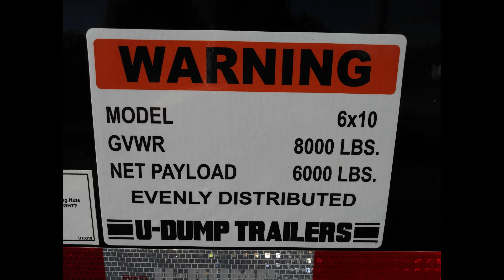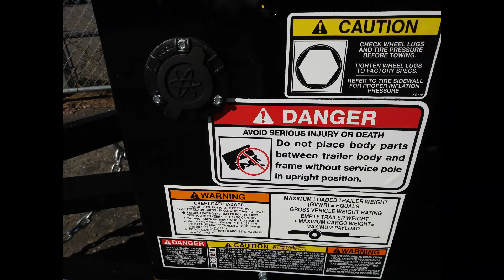5 Common Trailer Safety Concerns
Trailers are very useful tools that can make our work much easier, but they can also be very dangerous if not used correctly. In honor of Trailer Safety Week, let’s consider some of the most common safety concerns when using a trailer. Paying attention to these 5 things will make your trailering experience safer and more effective.

Some of the most common potential dangers when using a trailer include:

Not Matching Your Trailer Weight to Your Tow Vehicle
Driving Too Fast for the Conditions
Overloading or Improperly Distributing Weight
Not Maintaining Correct Tire Pressure
Improper or Mis-Coupling of the Trailer to the Hitch
This may seem obvious, but towing a trailer that weighs too much for your vehicle can not only cause serious maintenance problems by over-stressing your engine and drive-train, but can also lead to major stability problems that can result in serious injury or even death.

Never exceed the maximum towing capacity of your vehicle.  The towing capacity of your vehicle – in terms of maximum Gross Trailer Weight (GTW) and maximum Gross Combined Weight Rating (GCWR) – can be found in the tow vehicle’s Owner’s Manual.

Under ideal road conditions, the maximum recommended speed for safely towing a trailer is 55 mph. On wet, icy, or uneven roads, you will want to drive slower. Excessive speed can cause your trailer to sway and lead to loss of control. Your tires can also overheat and potentially blowout.

Always maintain a safe driving speed when towing a trailer.

An overloaded trailer can result in failure or loss of control, and can lead to serious injury or death. Never exceed your trailer’s Gross Vehicle Weight Rating (GVWR), which includes the total weight of the load you put on the trailer plus the empty weight of the trailer itself. If you do not know the empty weight of your trailer plus the cargo weight, you can weigh the loaded trailer at a commercial scale.

Also be certain that your load is distributed in a way so that the load on any individual axle does not exceed the Gross Axle Weight Rating (GAWR).

If your trailer is equipped with a Tire & Loading Information Placard, the cargo capacity weight stated on that placard is only a close estimate. The GVWR and GAWR are listed on the Certification/VIN label normally located on the front left side of the trailer.

Be sure to always check the tire pressure before towing your trailer. Improper tire pressure can cause an unstable trailer and lead to loss of control or tire blowout.

Always inflate tires to the pressure stated on the Certification/VIN label. Allow 3 hours cool-down after driving as much as 1 mile at 40 mph before checking tire pressure.

Improperly coupling your trailer to the hitch can lead to some hilarious YouTube videos, but it is actually very dangerous. Sudden uncoupling can be disastrous for both you and any others who may be nearby – not to mention the potential for serious property damage as well.

It is critical that the trailer be securely coupled to the hitch and that the safety chains and emergency breakaway brake lanyard are correctly attached. Always be sure that your hitch size matches your coupler size, and be sure your hitch components are tight before coupling the trailer to the tow vehicle.

Observe the hitch for wear, corrosion and cracks before coupling. Replace worn, corroded or cracked hitch components before coupling the trailer to your tow vehicle.

These and other safety considerations will go a long toward ensuring that you stay safe and that your trailer will continue to provide years of safe and reliable service. Remember that problems that happen on the road put not only you at risk, but any other drivers, bikers or pedestrians that share the road with you. Proper trailer safety protects you and others, and also protects your trailer from unnecessary damage or wear.